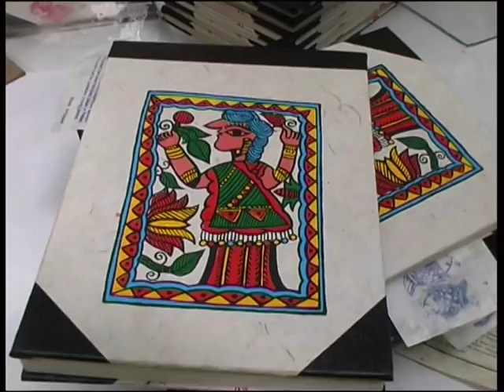Traditional Hand Made paper making -Nepal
This film will help you to provide  knowledge for how to make Traditional Nepali handmade papers and products .This film is  made by Marja Van Galen and dedicated to her friend  Manohar Upreti .